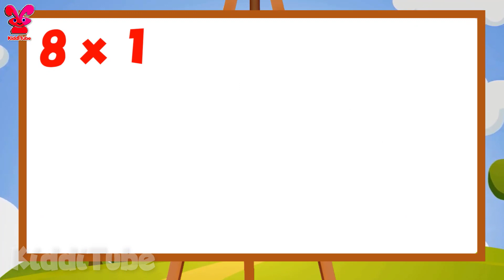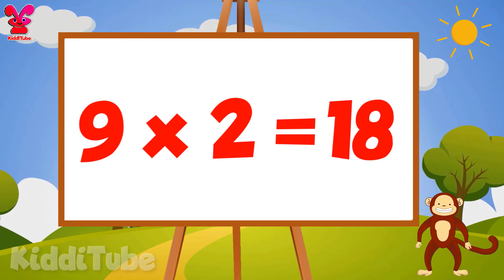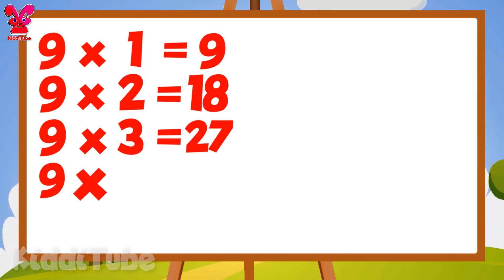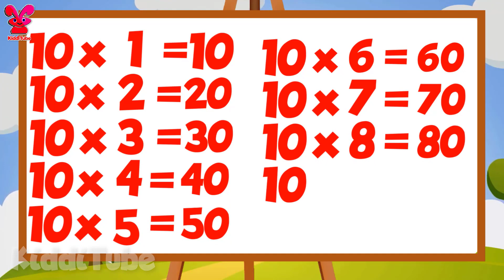Table of 2 to 10 | Multiplication Table 2 to 10 | Math Table | Table of 2 to 10 Tables Song 2 table